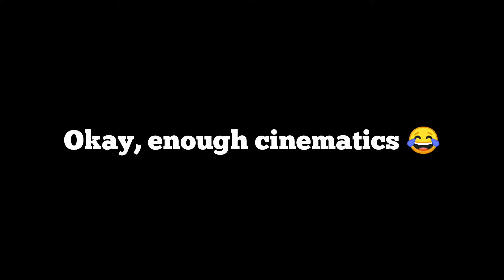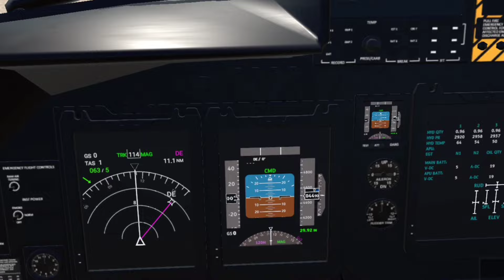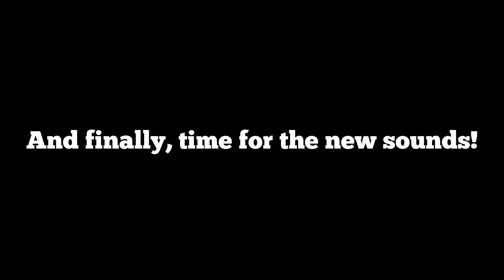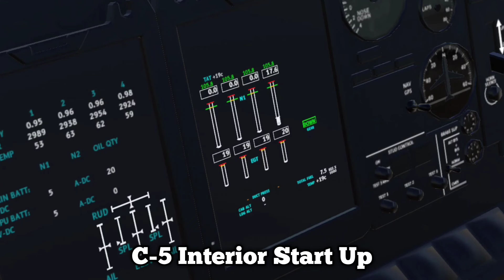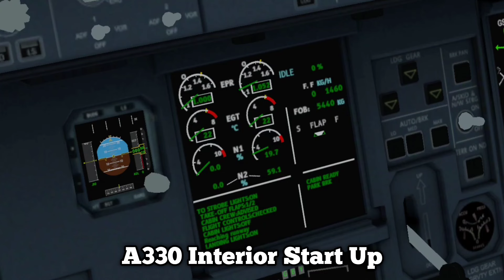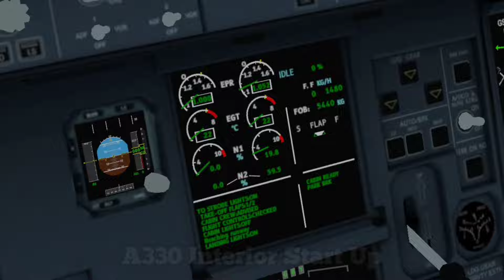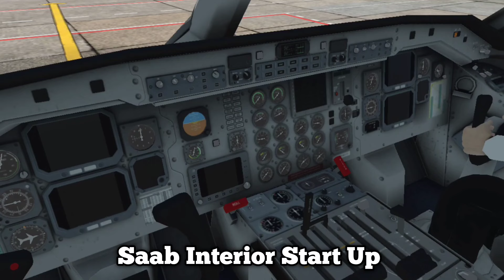A NEW MILITARY PLANE IN RFS!!?? 🔥🔥RFS Real Flight Simulator Update 2.5.3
In today's video I checked out THE NEW RFS UPDATE 2.5.3 which includes the NEW LOCKHEED C-5 GALAXY, the SAAB 340B REWORK and many NEW SOUNDS FOR RFS planes. Enjoy the video 👍

Update Review 0:00
C-5 Start Up 3:24
C-5 Full Powe 4:42
C-5 Reverse 5:17
A330 / A340 Start Up 6:20
A330 / A340 Full Power 8:00
A330 / A340 Reverse 8:30
747 / 767 Start Up 8:40
747 / 767 Full Power 10:06
747 / 767 Reverse 10:49
Saab Start Up 11:02
Saab Full Power 12:33
Saab Reverse 12:43

General Info:
Video recorded, edited and uploaded by RFSYT Aviation
RFSYT Aviation©
Editor: InShot
Screen recorder: XRecorder
Thumbnail maker: Polish Photo editor pro, Snapseed, PixelLab

RFS Update 2.5.3